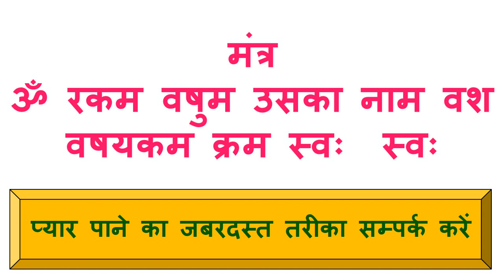स्त्री स्री स्रीशादीशुदा औरत का वशीकरण सिर्फ एक मंत्र एक टोटका एक उपयोग